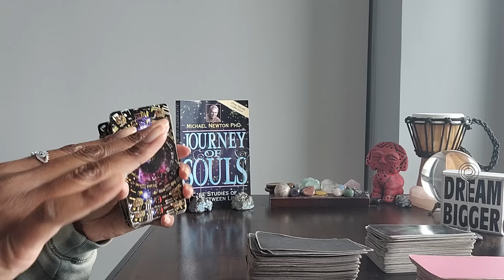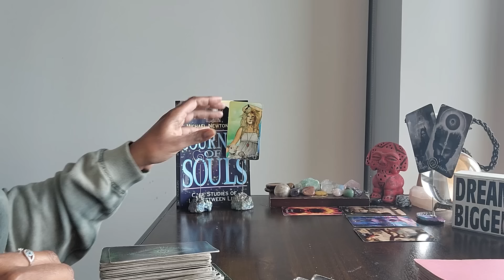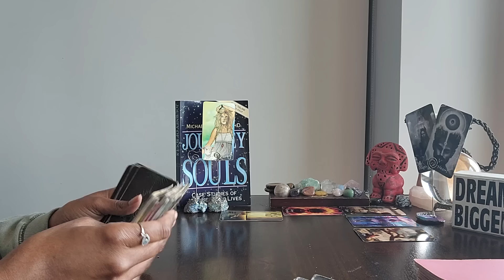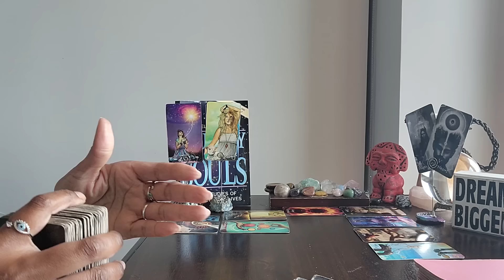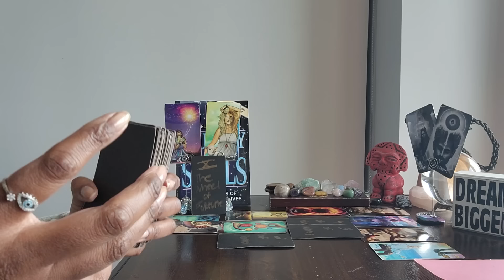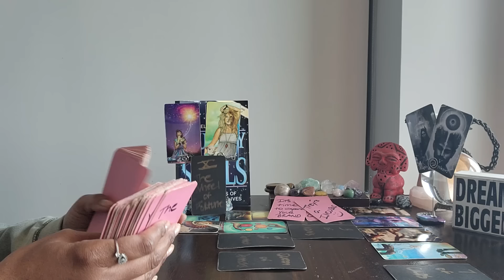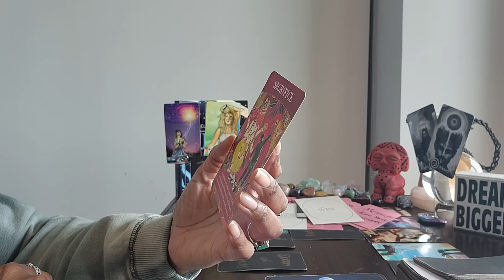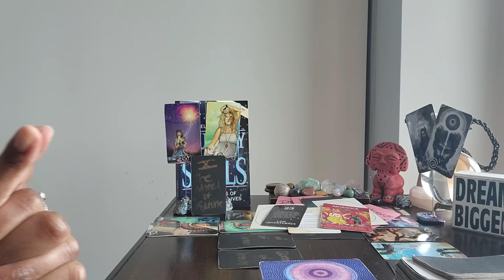Leo: #23 - URGENT-SOURCE is using YOU to COLLABORATE & stand in agreement w/someone for this reason.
⭐️Purchase Digital Calendar:

⭐️Purchase Digital Journal:

⭐️ Table Read:  JOURNEY OF SOULS by Dr.  Michael Newton

⭐️ VIDEO UPLOADING SCHEDULE:
  4x/week for every Zodiac Sign